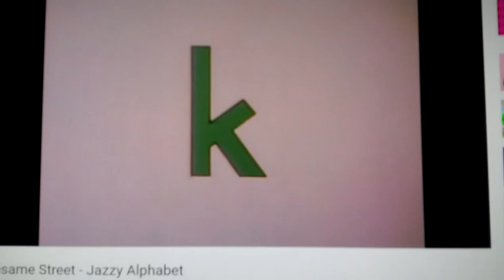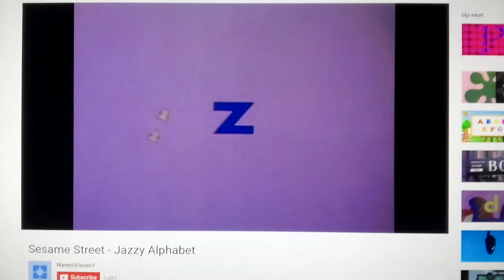Jazzy Alphabet Rendition